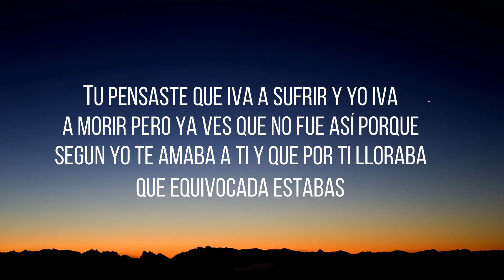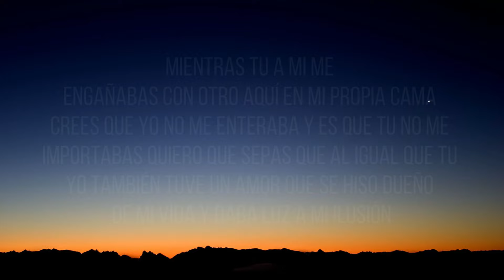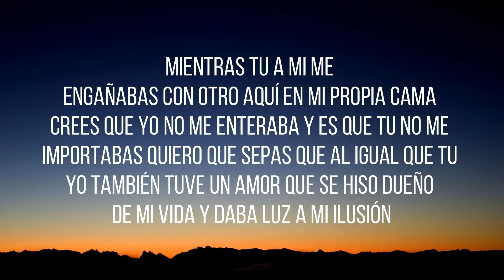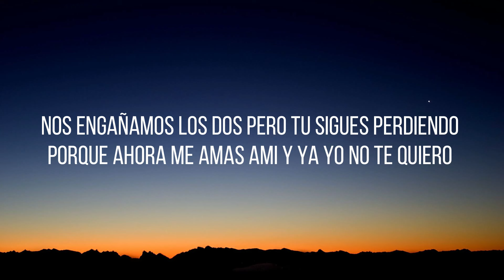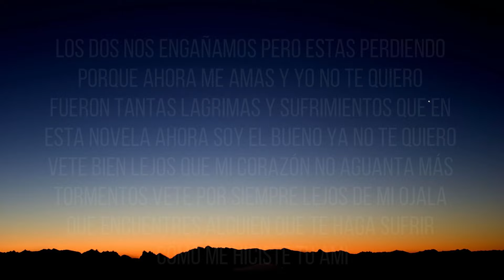Yiyo Sarante -Nos engañamos los dos (Letras)